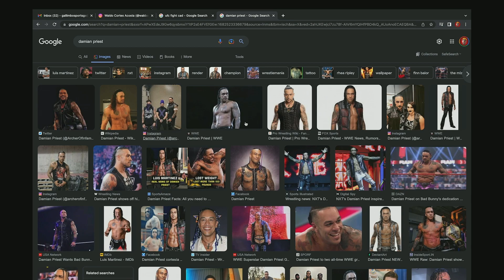Damian Priest se le vira a Bad Bunny por envidia